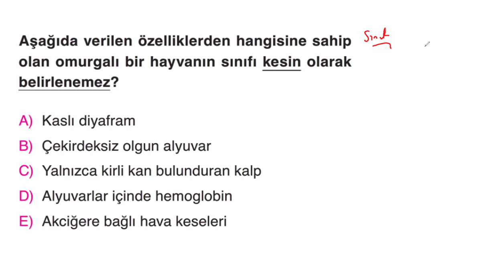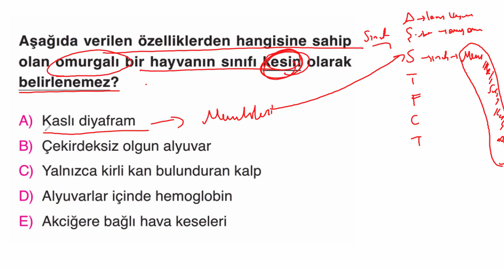TYT Biyolojinin en çok sorulan soru tipini sizler için çözdük(Biyoloji Fullenecek) yeniden sorulacak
Sınıflandırma soru çözümleri, canlıların sınıflandırılması soru çözümü, sınıflandırma soruları, sınıflandırma çıkmış soru çözümleri denilince akıllara ilk gelen biyoloji soru çözümü kanalı olmak için elimizden geleni yapmaya çalışıyoruz.

Sizlerin istekleriniz karşısında artık kanalımızaz her gün 3 er tane biyoloji soru çözümü videosu koymaya kara verdik. Biyoloji soru çözümleri bizden sorulur. Knalımıza verdiğiniz destekler için hepinize teşekkür ederiz.